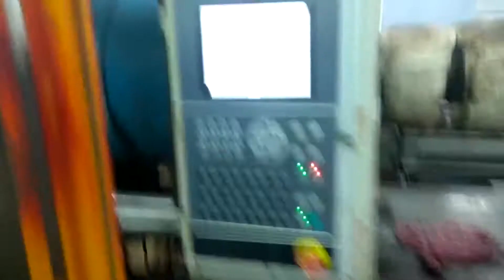Installed our Arcuchi 1008 controller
Customer name: Ram plastic, Madurai
Machine name: Kawaguchi 350Ton
Existing Problem: controller issue